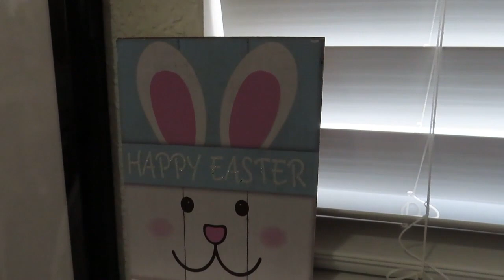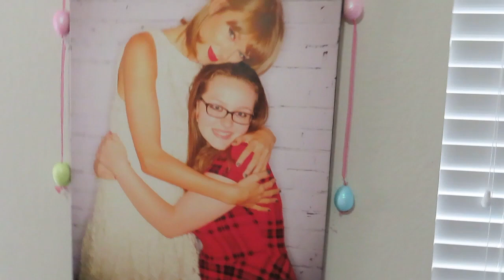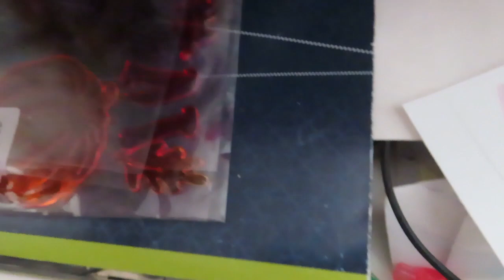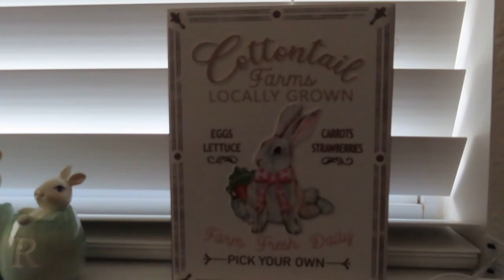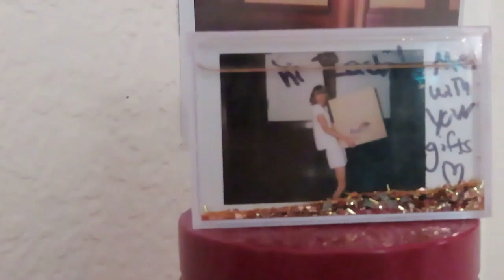A Spring Vlog Featuring Real Life.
HAIR TRANSFORMATION, EASTER DECORATING AND OLD JOURNAL ENTRIES AND. MORE!

I love you all so much, thank you for caring about my life.